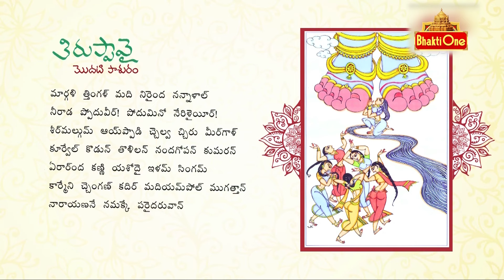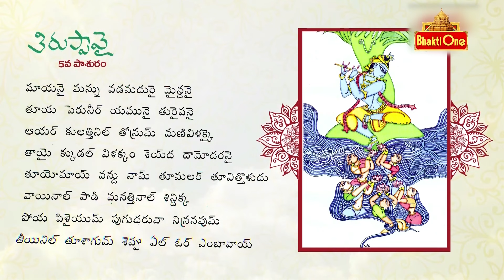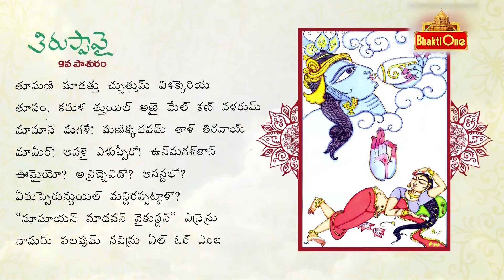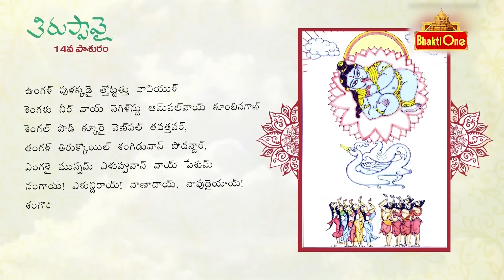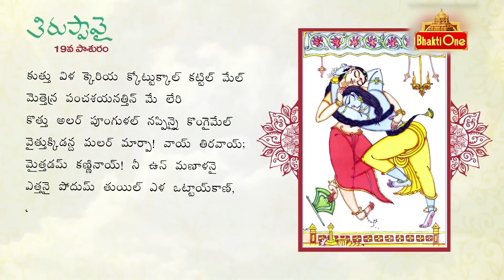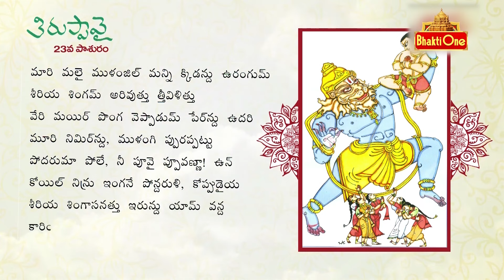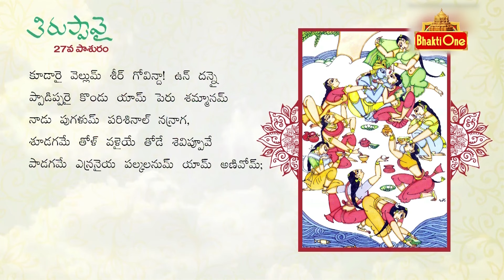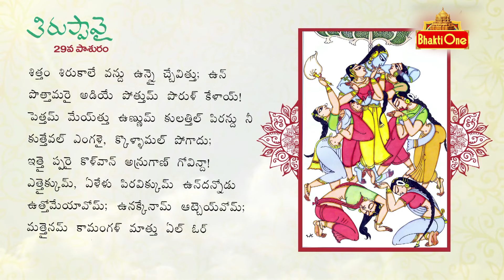తిరుప్పావై 30 రోజుల పాశురాలు ఇరవై తొమ్మిదవ రోజు Thiruppavai Pasuram -29 | Dhanurmasam Special